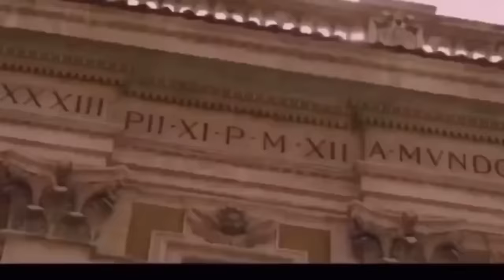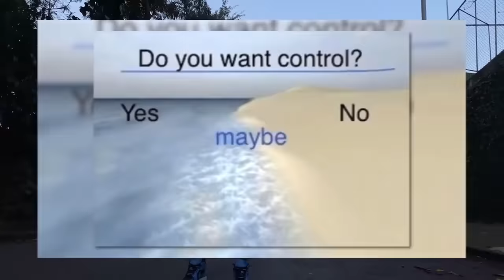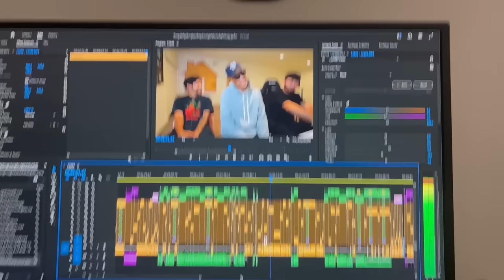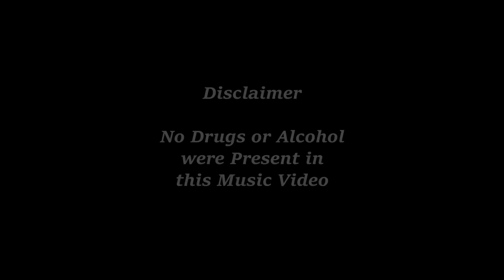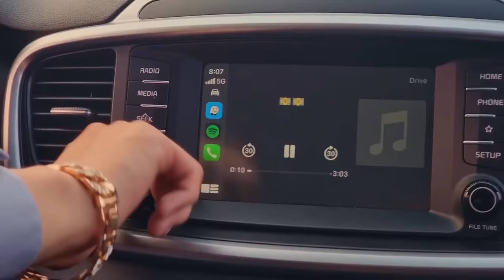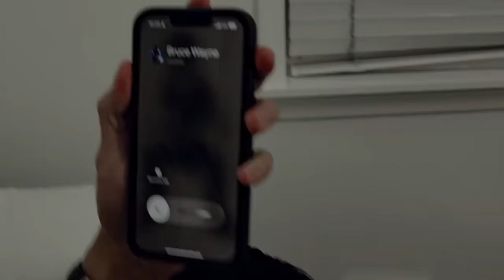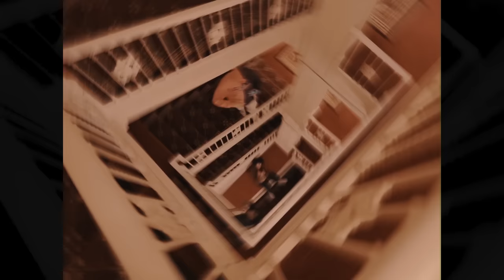Roasting our SUBSCRIBERS Music Videos with No views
[Video Title]
[Video URL]